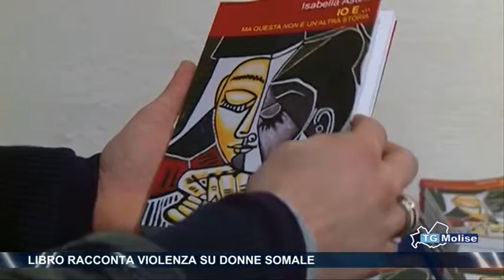Libro racconta violenza su donne somale